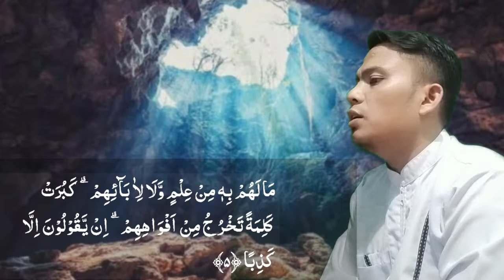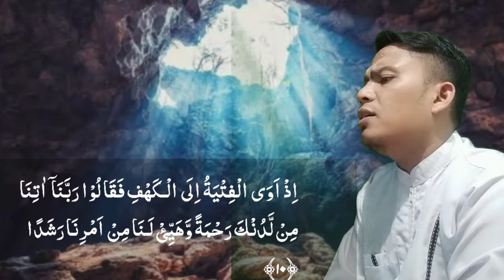5 February 2022